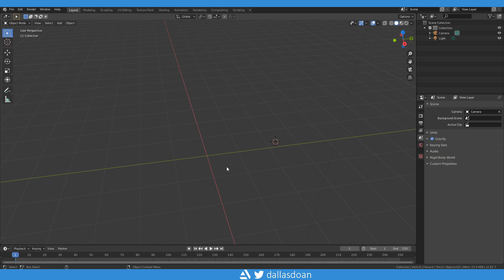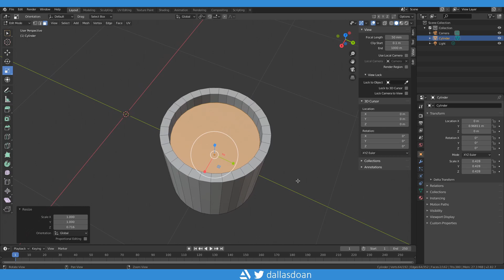Switching From Maya to Blender 2.82 - Poke Face or Triangulate Cylinder Cap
How do you Triangulate Cylinder Cap in Blender? How do you use the Poke Face Tool in Blender 2.8? In this video I go over how to triangulate your cylinder primitive cap in Blender 2.8